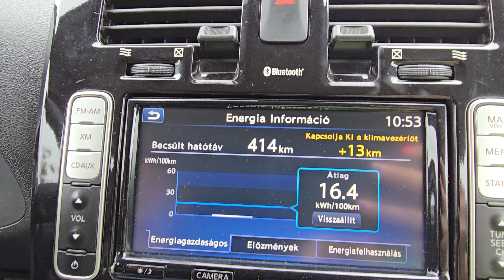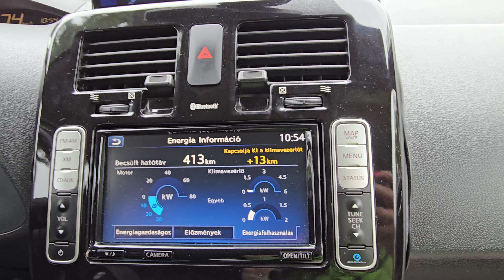Keszthely-Budapest M7 el a végén Nissan Leaf battery upgrade CATL 63kwh road test.